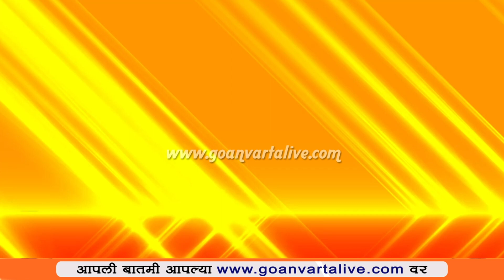TOP 25 HEADLINES